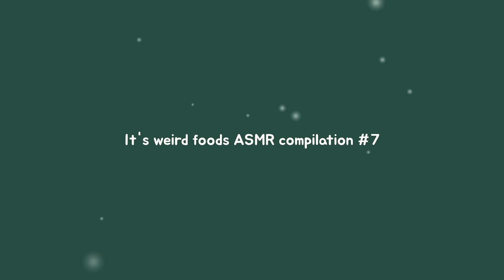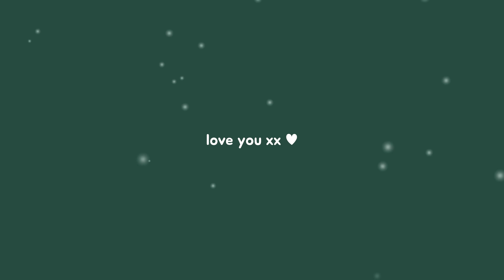WEIRD FOODS ASMR COMPILATION #7 👀😆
Hi guys !
It's weird foods ASMR compilation #7 💖
xx